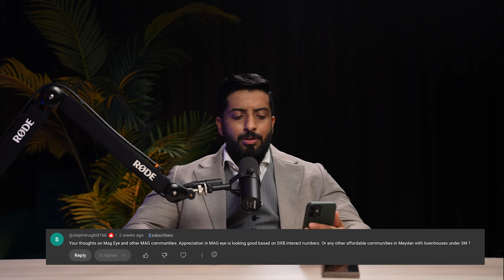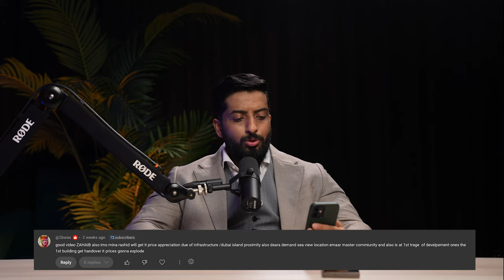Exclusive Q&A with Mohammed Zohaib : Dubai Real Estate Insights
Join us for an exclusive Q&A session with Mohammed Zohaib, a leading expert in Dubai real estate! In this video, Zohaib shares his invaluable insights on the current market trends, investment opportunities, and future developments in Dubai's dynamic real estate sector.

In this video, we discuss:

-Current trends in Dubai real estate
-Top investment opportunities in the market
-Future developments to watch out for
-Practical advice for first-time investors
-Answers to viewer-submitted questions
Stay informed and make smart investment decisions with expert advice from Mohammed Zohaib!